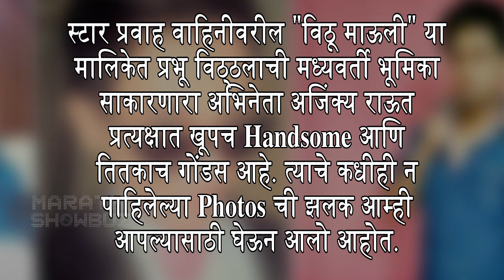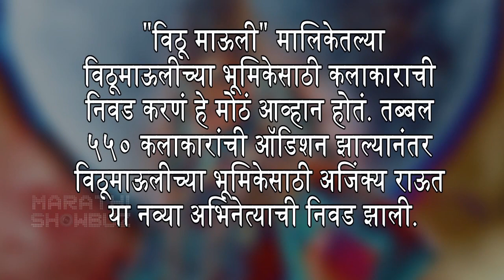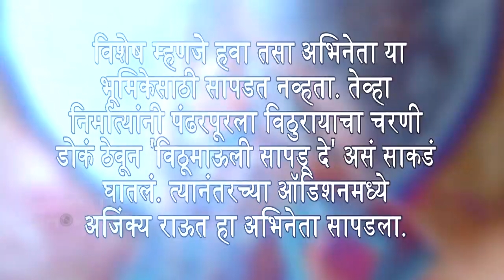Ajinkya Raut's Unseen Photos | Vithu Mauli TV Serial | Marathi Actor | Star Pravah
Check out unseen photos of Vitthal aka Ajinkya Raut the lead of Star Pravah's popular mythological serial Vithu Mauli; Watch this video on Marathi Showbuz.